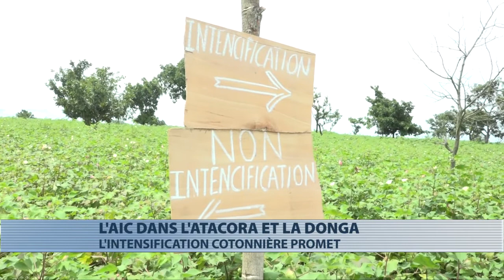Tournée de l'AIC dans l'Atacora et la Donga